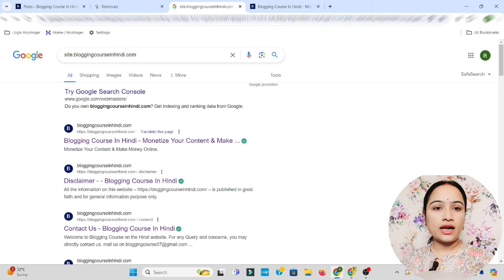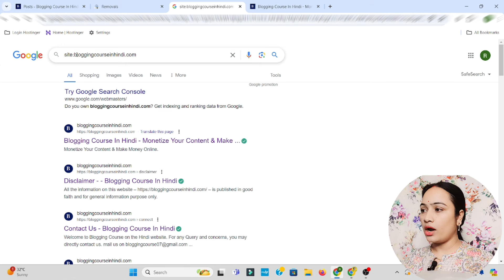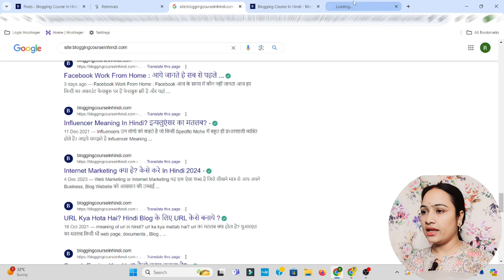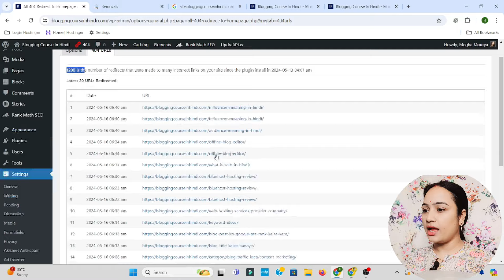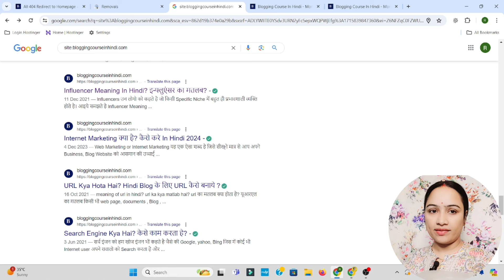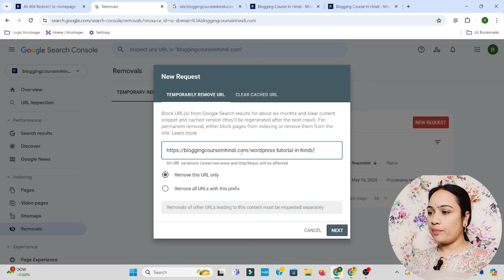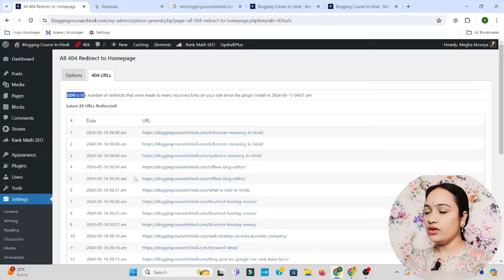How to Remove URL from Google Index || Index Post ko Google Search se kaise hataye 2024